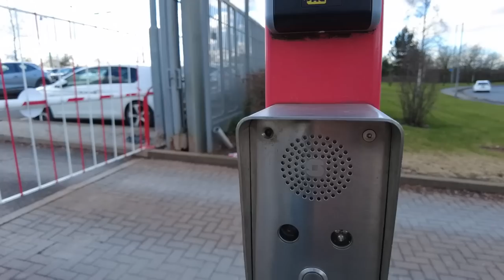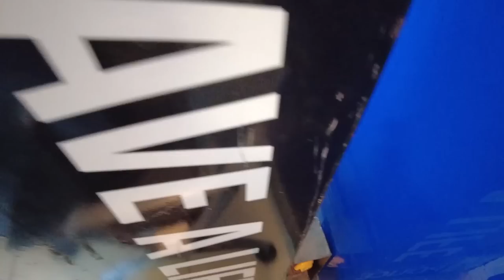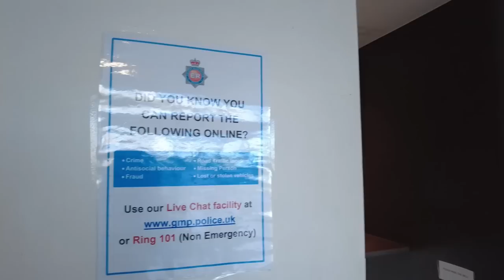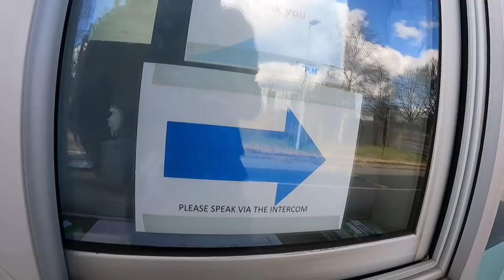PC REED & SARGEANT SAUSAGE GMP CENTRAL PARK!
What is going on guys in this video we are in Manchester at the GMP HQ at Central Park it was all fun and games still SGT Sausage came out and started to flex his some what imaginary authority over us we was joined by none other than @AbandonedLandscapes